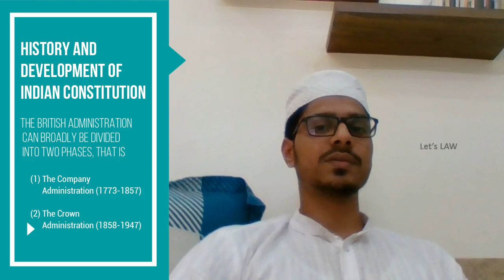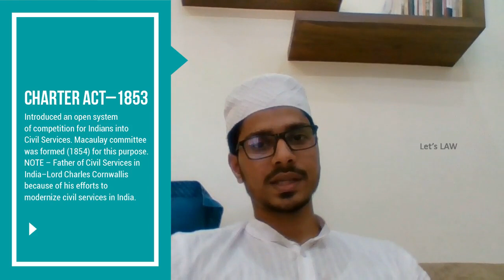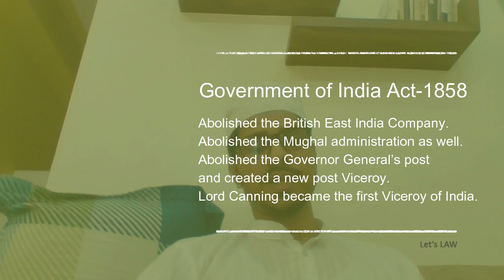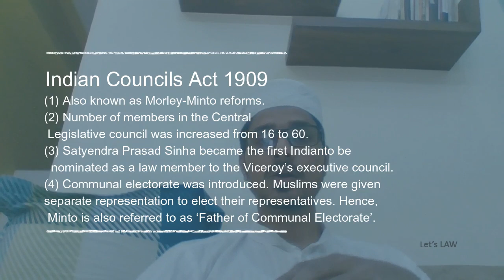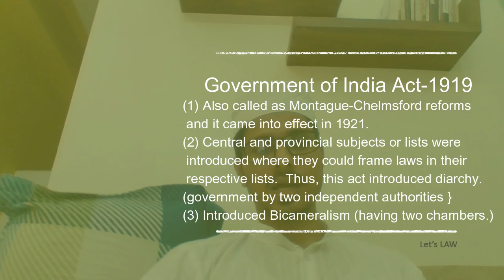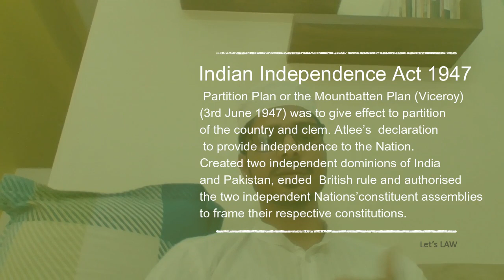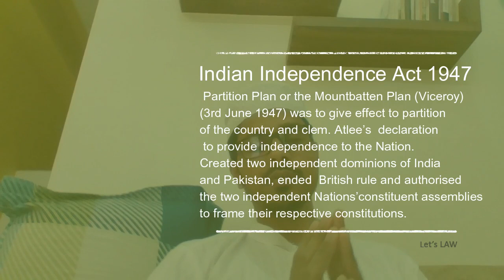Indian Polity:History and Development of Constitution | Free online entrance coaching | Malayalam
KLEE COACHING (KERALA LAW ENTRANCE EXAMINATION)